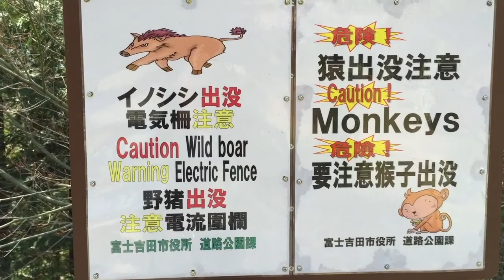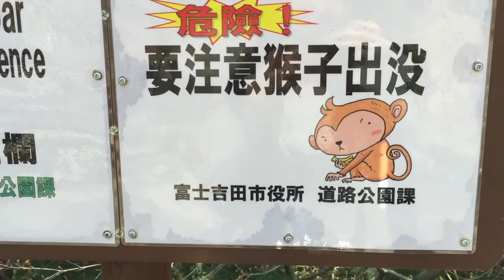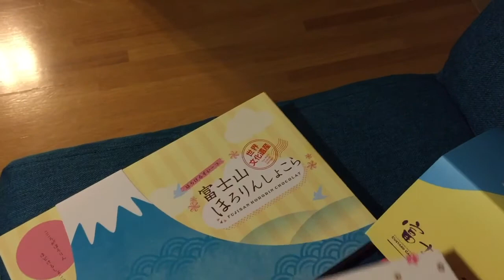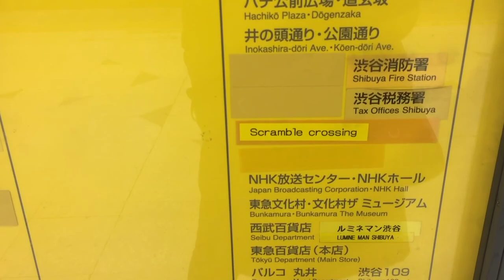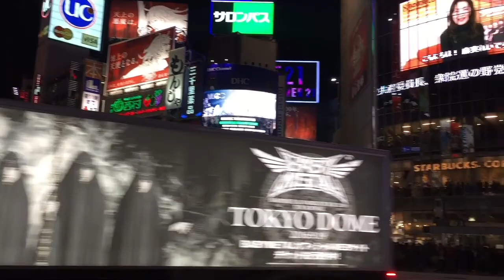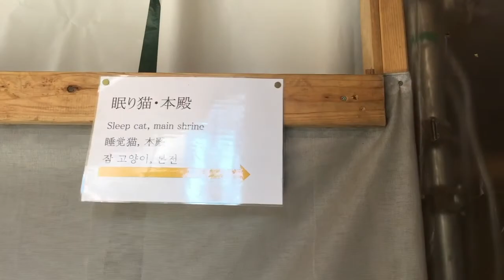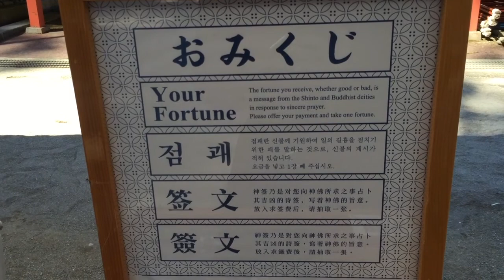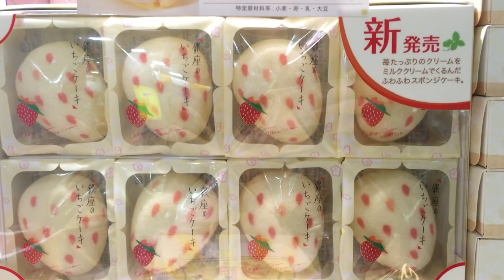Good Morning Japan Vlog: Days 19 to 21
Hello! Welcome to my Japan Vlogs. I took a dream solo trip to Japan this past spring and it was amazing! Watch to see all of my adventures :)

I’m a photo enthusiast and I took many photos during this trip. I’m currently working on self-publishing my first photo book titled “Good Morning Japan: 30 Days of Sweetness in Kyoto, Tokyo, and more!” - which was successfully funded through Kickstarter.